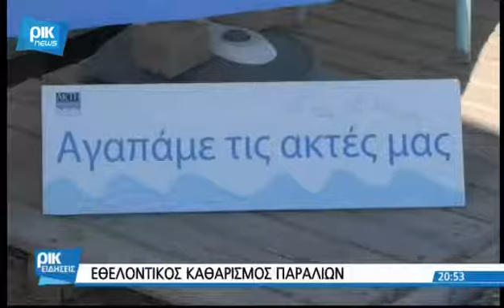Responsible Bars campaign 2017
The launch of the Responsible Bars campaign took place in Geroskipou municipality on the 28th of July 2017, with the participation of students of Paphos' Technical school and groups of volunteers. Mrs Xenia Loizidou, the Mayor of Geroskipou and the Ambassador of Spain in Cyprus gave a short interview for the media about the project.